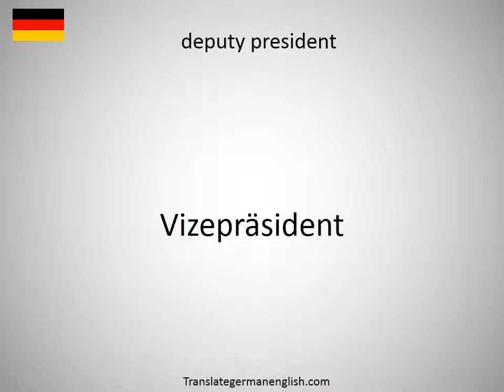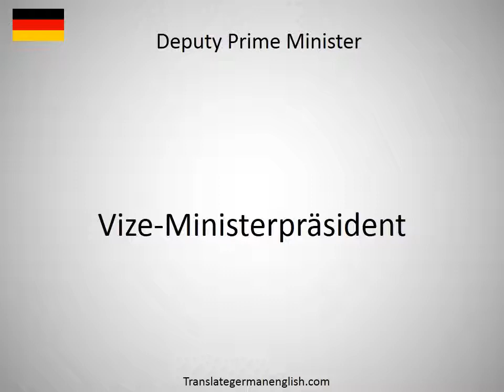How to say deputy kitchen chef in German?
How to say deputy kitchen chef in German? Learn the pronounciation deputy kitchen chef! How to Pronounce deputy kitchen chef. Expand your vocabulary, learn German words. Practice German online. Use this free pronunciation guide to practice words at a time. Learn German for free. Thank you for viewing, please like or subscribe! hoe om te sê, si të thuash, እንዴት እንደሚናገር, wie sagt man, comment dire, come dire, como dizer, как сказать, nasıl denir, cómo decir, 怎么说, πώς να το πω, hoe zeg je.